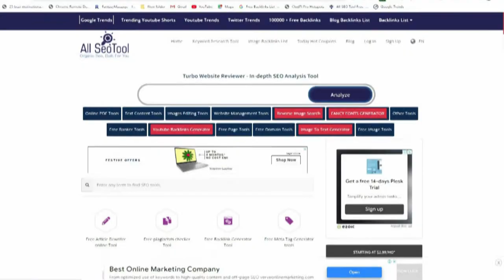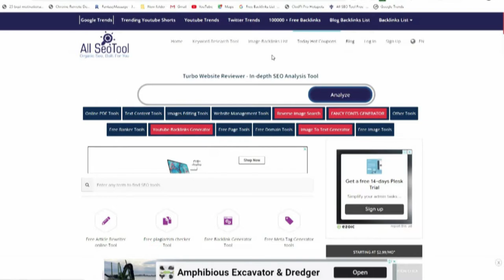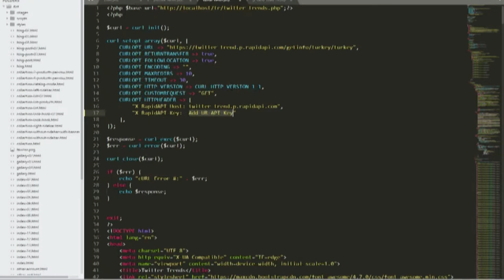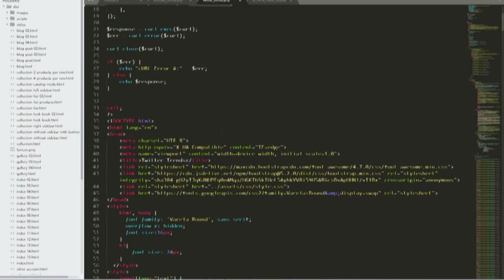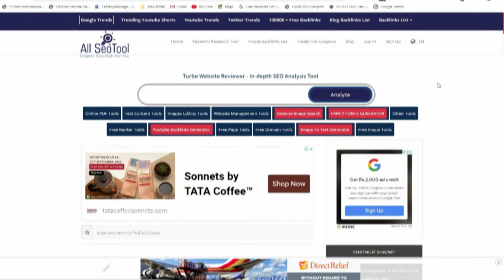Twitter's Trending Topics Script - Free and Available for Download twitter Trends free script click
Twitter's Trending Topics Script - Free and Available for Download
why cant i see worldwide trends on twitter
Is there a way to keep tabs on Twitter trends happening all around the world?
If you launch the Twitter app and go to the Search bar icon on the left, you'll see the ability to customise your search settings. The initial setting's options may be shown and explored. shift to the manual mode and investigate the patterns of development in every nation on Earth.

What is the procedure for making my Twitter account accessible worldwide?
Can you tell me how to change the nation on my phone?
Check out your profile.
Select Country after clicking Account Info and entering your password.
Choose the right nation from the list.
To continue, please choose I Agree and click Continue.

In other words, what is the most talked about topic on Twitter right now?
# The question is: what is the most talked about topic on Twitter in India? The hashtag #___ is now the most discussed issue in India on Twitter. There have been a total of 150,903 tweets with the hashtag #___ from Indian users, putting it in first place.
worldwide trends
Where can I go to see a pattern?
We have selected 14 top-notch sites to assist you stay abreast of the newest developments in your field.
utilising Google Trends as a search tool to look for trends. If you want to discover what people are looking for in your sector, Google Trends is your best chance. Some of these tools are FrontPageMetrics, Exploding Topics, Feedly, Podcast Notes, Buzzsumo, Trends.co, and SparkToro Trending.

Just what does "trending" entail, exactly?
often referenced or discussed online, especially on social media sites; for example, "trending topics" on Twitter.
Which social media network do you see as having the most users in 2022?
made a movie out of it
According to projections, Facebook will continue to dominate the social media landscape in 2022, with 2.94 billion MAUs. That means that out of the 3.96 billion individuals who use social media, around 75 percent are also active Facebook users.
how to see worldwide trends on twitter iphone

how to trend on twitter quickly

how to remove explore location twitter

how to see worldwide trends on twitter pc

how to see worldwide trends on twitter 2021
Where can I look for trends?
To help you keep up with the latest trends, we've compiled 14 of the most reliable resources.
Searching for patterns using Google Trends. If you want to know what people are searching for in your field, Google Trends is your best bet. FrontPageMetrics; Exploding Topics; Feedly; Podcast Notes; Buzzsumo; Trends.co; and SparkToro Trending are just a few examples.

commonly discussed or cited online, often on social media platforms: Twitter trending topics.
In 2022, what social media platform do you predict will be the most used?
Produced Picture
Latest data indicates that Facebook will still have 2.94 billion monthly active users in 2022, making it the undisputed leader among social media platforms. That implies that among the 3.96 billion people who use social media, around 75 percent are also active Facebook users.

worldwide trends
What is the procedure for making global trends appear?
The Change button in your Trends box will allow you to narrow your Trends view to a specified place. You may opt to Keep personalised trends based on your area and people you follow, or you can pick Change to choose a nearby place or search destinations.
How do you observe worldwide tendencies?
Twitter has millions of users all around the globe, making it a top social networking site. Twitter's trending hashtags are a useful resource for monitoring cultural shifts throughout the globe in real time. This post should have given you a better understanding of how to track global trends on Twitter using both the website and mobile apps.

When you search for a topic on YouTube, how can you find out what's popular throughout the world?
Youtube only provides a "trending" button for users to see their country's most popular videos. However, there is no other way than utilising Vidooly's function to locate top trending videos throughout the globe if you want to find top trending videos in a nation other than your own.